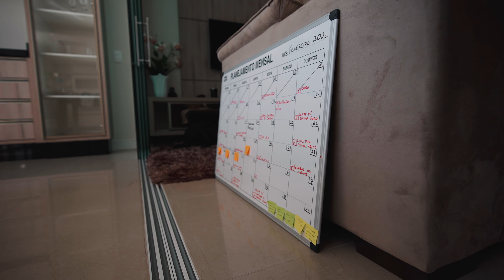Melhor cidade do Brasil para iver - Balneário Camboriú VLOG 40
Yoga no nascer do sol, essa foi uma experiência que tive a oportunidade filmar hoje no morro do careca em Balneário.
Experimentei a Sony A7SIII + 70-200mm F4, que peguei emprestado da @VazAonde

Thanks bro ✌🏽😁

NOSSOS CURSOS
Se você quiser aprender mais sobre audiovisual, esse são nossos cursos:

Como fazer vídeo incríveis com seu celular 📲
Filma Ai:

Gravação e Produção:  Dani Cestaro e Lucas PKTA
Edição:   @LucasPKTA   / Final CUT PRO X

Equipamentos que usamos para esse vídeo:
Sony A7SIII + 16+35mm F2.8 + 70-200mm F4